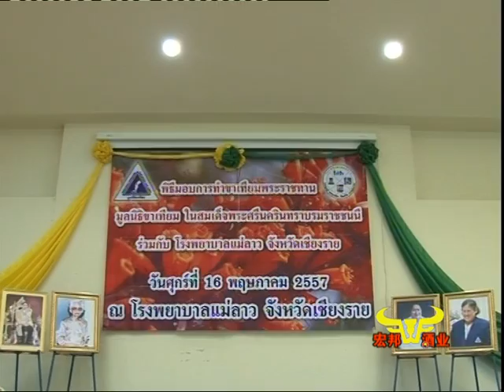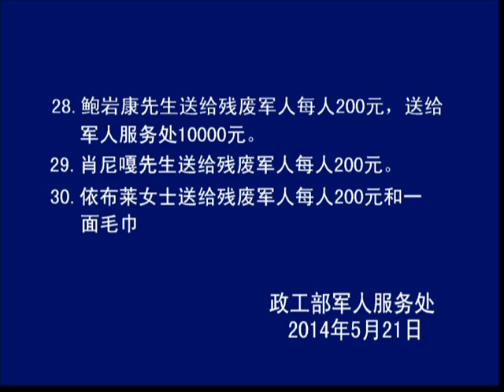Meung Thai tawx krax teem coi ka pui Meung Vax pa laux maung daux been.